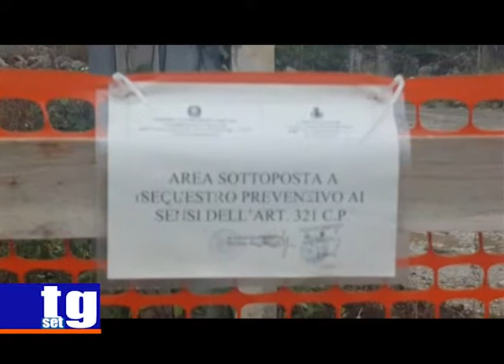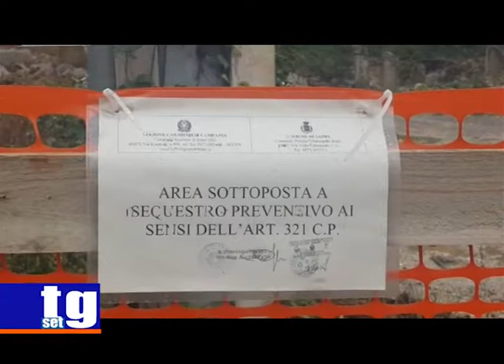Sapri sequestro ex cementificio Antonio Gentile